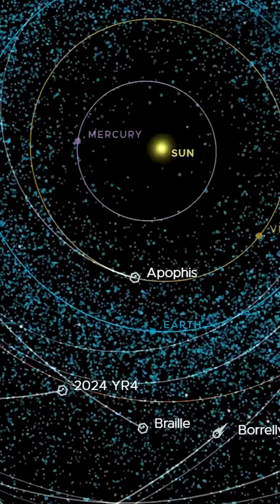The 2032 Asteroid Threat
Hollywood may exaggerate, but asteroid threats are real. Even a 500-ft impact could cause global devastation, especially if it hits the ocean. Expanding into space isn’t just exploration—it’s survival.